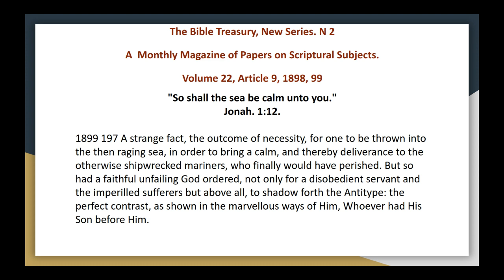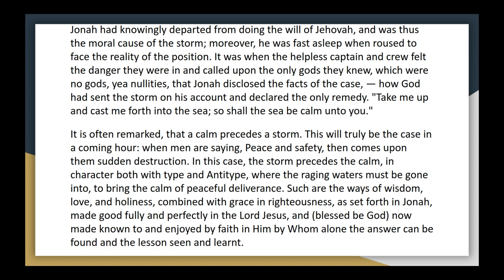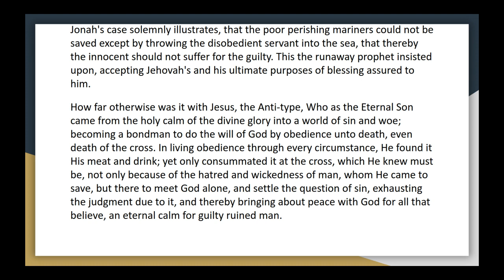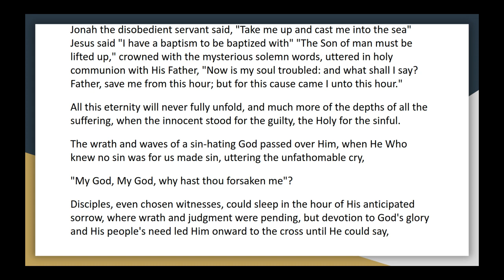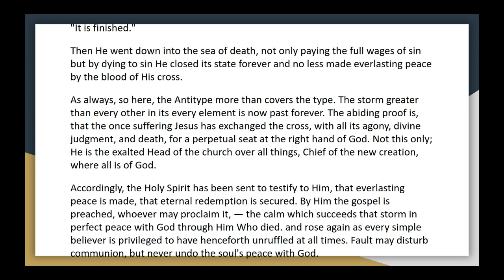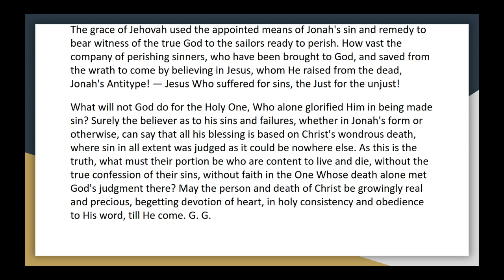The bible treasury vol 22, 9 so shall the sea be calm unto you audio article